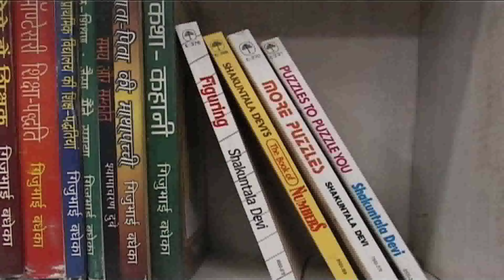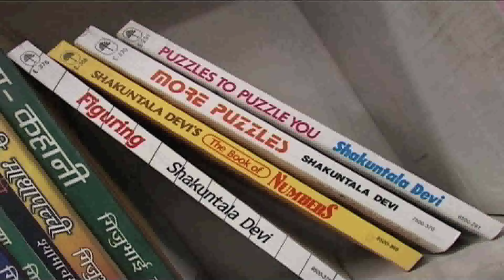Interview With Astrologer Shakuntala Devi - Aaj Ki Khabar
Interview with Astrologer Shakuntala Devi in Lucknow Susbscribe Us For Latest News & Politics